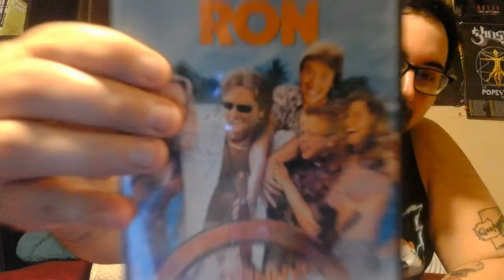Captain Ron Movie Review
Captain Ron is a 1992 American comedy film directed by Thom Eberhardt, produced by David Permut, and written by John Dwyer for Touchstone Pictures.[1] It stars Kurt Russell as the title character, a sailor with a quirky personality and a checkered past, and Martin Short as an upper-middle class, suburban family man who hires him to sail a yacht through the Caribbean with him and his family aboard. Mary Kay Place, Meadow Sisto, and Benjamin Salisbury also star as his wife and children.